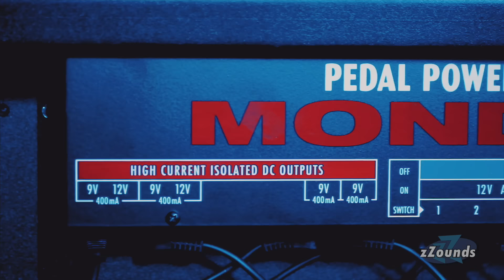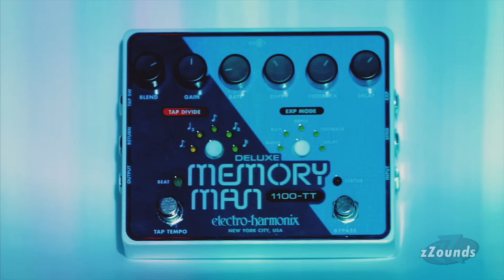Legends of Tone: Radiohead Part 1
Blending a range of influences from post-punk and krautrock to jazz and electronica, Radiohead have built a sound that ebbs and flows naturally with each release, since their first in 1992. At the core of Radiohead's sonic flood is the guitar work of Ed O'Brien and Johnny Greenwood. With rhythms and leads that weave seamlessly around each other, and effect techniques that make Strats and Telecasters sound more like analog synthesizers, Radiohead has honed a sound that's both experimental and comfortably familiar at the same time.

Explore some of the gear used by these genre-bending kings in our Legends of Tone video.